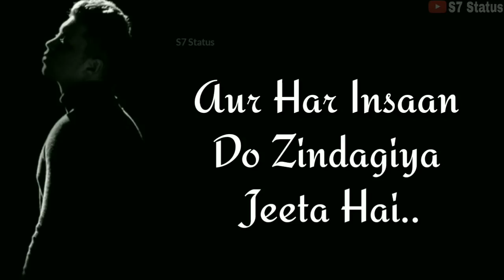motivational quotes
motivation